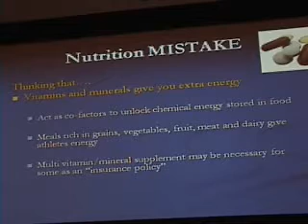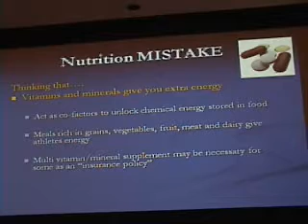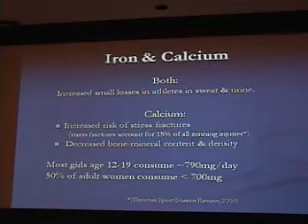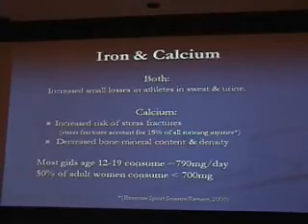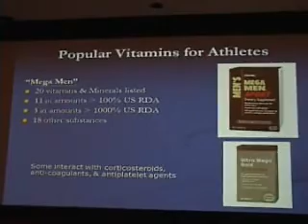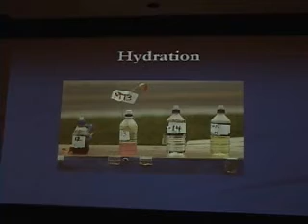Nutrition Lecture part 4 of 7